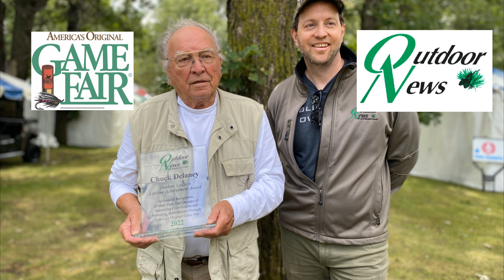Outdoor News Outdoor Leaders Award 2022 -- Chuck Delaney of Game Fair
Outdoor News President Rob Drieslein, along with Ron Schara, present Chuck Delaney of Game Fair with the first ever Outdoor Leaders Lifetime Achievement Award. With more than four decades of supporting conservation and promoting the outdoors through America's Original Game Fair, Chuck Delaney and his wife Loral I have created an outdoor institution and event that is a harbinger of the fall hunting seasons.